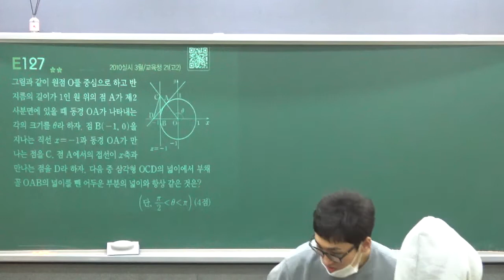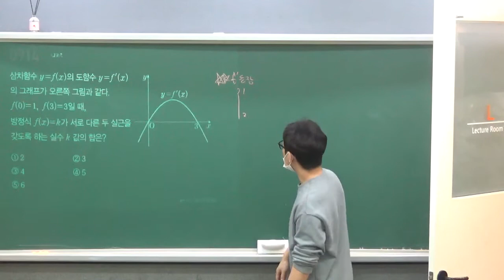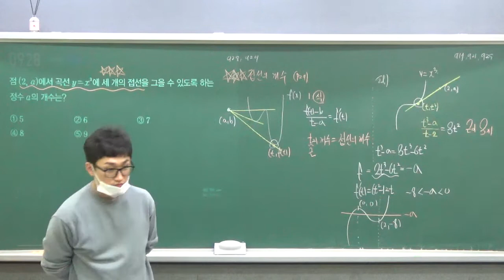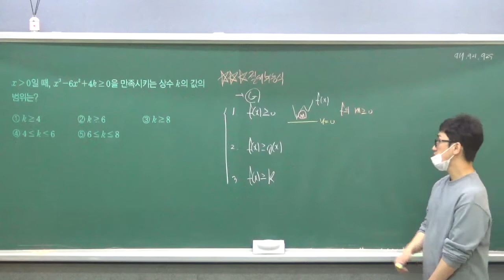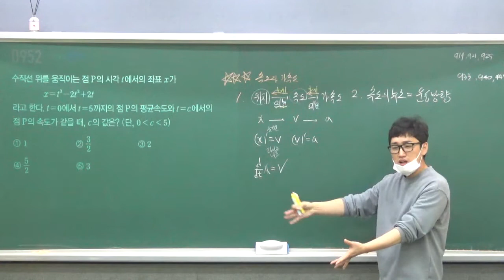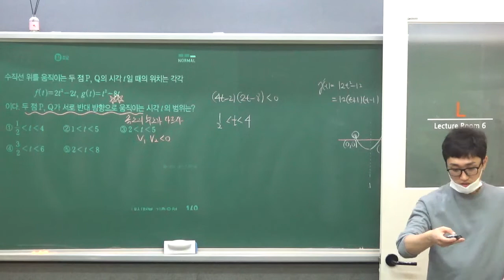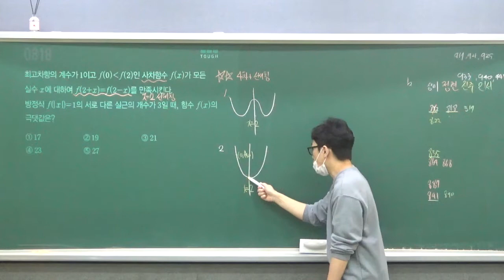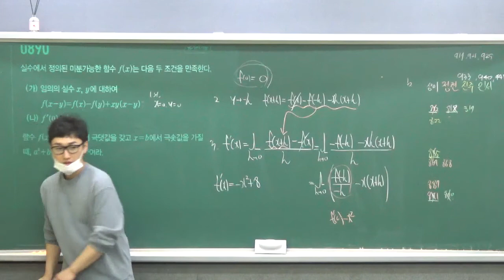20211031 수학2 6단원 방정식과부등식1 고2 1반